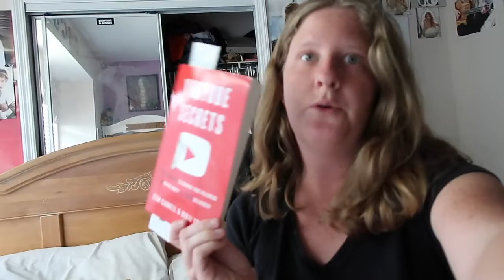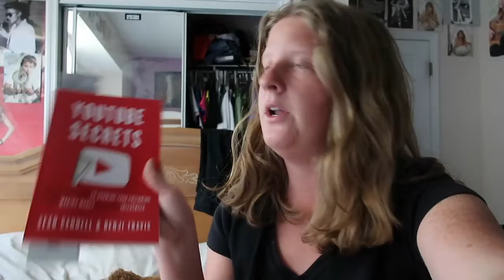A Week In My Life!! 1st Denim Jacket, Halloween shopping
Hello everyone  welcome back to my channel!! today's video is me talking about my favorite book youtube secrets and taking you guys with me  to the spirit halloween store then finishing off the video with showing you guys my first denim jacket.

Where you from? Florida

Be yourself cause everybody else is taken.

about this video: week in my life, halloween costumes, clothing haul, how to, last minute costumes,

in today's video i talk about my favorite book its called youtube secrets and then i take you guys shopping with me to the halloween store which was fun sorry i didn't vlog much inside it was my first time vlogging in public and then i finish the vlog out with showing you guys my first denim jacket let me know what you think.